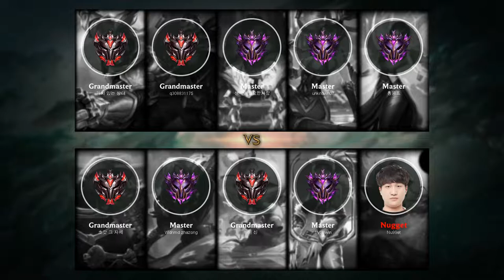Cho'Gath Top vs Jax - KR Grandmaster Patch 9.10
Chogath Top played by 초갓 그 자체, KRGrandmaster 187 LP.

- Runes: 00:18 (Dark Harvest)
- Damage dealt: 19:44
- Ability & Build: 19:33
- Skin: Jurassic Cho'Gath